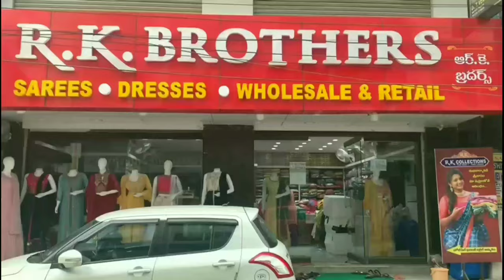Hyderabad Latest Readymade Partywear Dresses Collection with Wholesale Prices || Long Gowns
Hi Everyone. Welcome to our Hyderabad Ammai channel. In previous video i have shown Fancy pattu Sarees, Daily Sarees Videos, Pls watch that video, link mentioned in below.
Today I am going to explore party wear Dress Collections (Part -2)of RK Collections.This is Wholesale and Retail Shop. They are providing sarees and Dresses with Wholesale prices. In this shop having huge collections with good quality & Reasonable prices. Courier service is also available but COD Option is not there.
Best Wholesale prices in hyderabad which i have ever seen.
Designer fancy sarees which is designed in house by their experts.
They deal with both Wholesale and retail Customers.
hand picked collections
Today I will explain few samples of Dresses collections.

RK Brothers :
KPHB Colony, Kukatpally, Road no: 2
Hyd -2

R.K. Selections

My Number: 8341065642 ( Only WhatsApp)

         Your's
  Hyderabad Ammai😍
  Keep smiling🤔😃